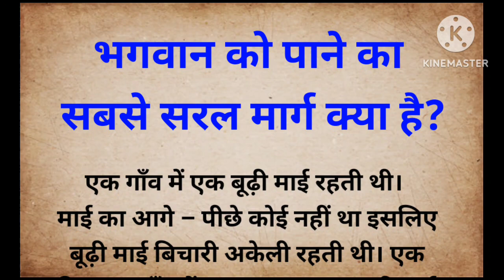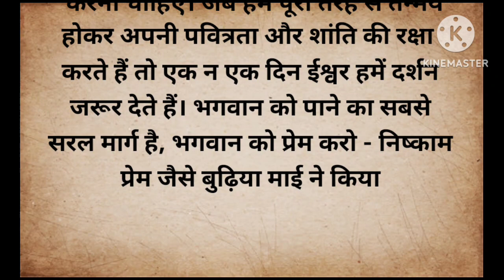बुढ़िया माई की कहानी // hindi kahani// inspire story in hindi